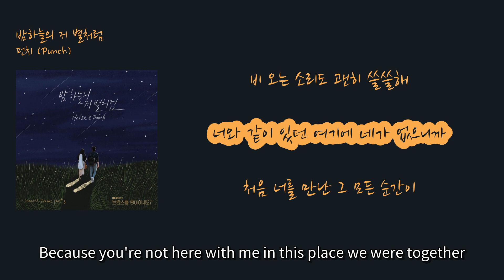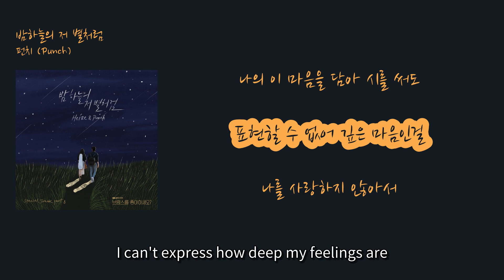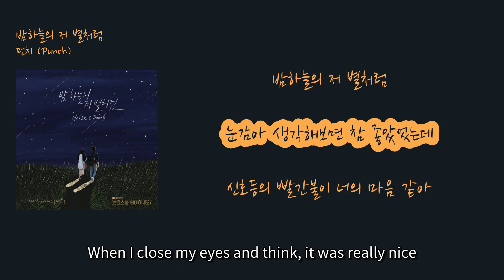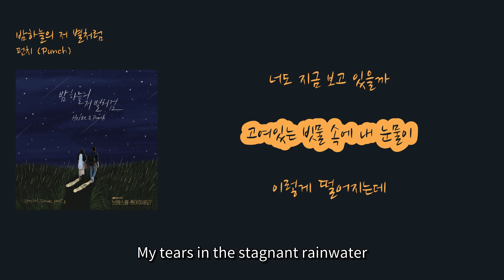[비가 오면 듣고 싶은 노래] 펀치 (Punch) - '밤하늘의 저 별처럼'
00:10 처음 너를 만난 그 모든 순간이 [Every moment I first met you]
00:16 쉬지 않고 생각나 [I can't stop thinking about it]
00:19 나에게로 와서 쏟아지네 [It pours into me]
00:24 밤하늘의 저 별처럼 [Like the stars in the night sky]
00:30 고요해져버린 이 시간엔 [In this quiet time]
00:35 널 그리워하는 일로 밤을 새 [I spend the night missing you]
00:40 비 오는 소리도 괜히 쓸쓸해 [Even the sound of rain feels lonely for no reason]
00:45 너와 같이 있던 여기에 네가 없으니까 [Because you're not here with me in this place we were together]
00:55 처음 너를 만난 그 모든 순간이 [Every moment I first met you]
01:01 쉬지 않고 생각나 [I can't stop thinking about it]
01:05 나에게로 와서 쏟아지네 [It pours into me]
01:10 밤하늘의 저 별처럼 [Like the stars in the night sky]
01:35 나의 이 마음을 담아 시를 써도 [Even if I write a poem with my heart]
01:41 표현할 수 없어 깊은 마음인걸 [I can't express how deep my feelings are]
01:45 나를 사랑하지 않아서 [Because you don't love me]
01:48 난 아무 말도 못 했어 [I couldn't say anything]
01:51 안녕이란 그 말이 결국 다였나봐 [I guess "goodbye" was all that it meant] (Annyeongiran geu mari gyeolguk dayeonnabwa)
02:00 처음 너를 만난 그 모든 순간이 [Every moment when I first met you] (Cheoeum neoreul mannan geu modeun sungani)
02:06 쉬지 않고 생각나 [I can't stop thinking about it] (Swiji anhgo saenggakna)
02:11 나에게로 와서 쏟아지네 [It pours into me] (Naegeuro waseo ssodajine)
02:16 밤하늘의 저 별처럼 [Like the stars in the night sky] (Bamhaneurui jeo byeolcheoreom)
02:21 눈감아 생각해보면 참 좋았었는데 [When I close my eyes and think, it was really nice] (Nungama saenggakhaebomyeon cham johasseonneunde)
02:30 신호등의 빨간불이 너의 마음 같아 [The red light of the traffic signal feels like your heart] (Shinhodeungui ppalganbuli neoui maeum gata)
02:36 널 잊어야 하는데 [I should forget you] (Neol ijeoya haneunde)
02:51 파도처럼 내게 밀려드는 [Like waves crashing towards me] (Padocheoreom naege milleodeuneun)
02:56 너를 잊을 수가 없어 [I can't forget you] (Neoreul ijeul suga eobseo)
03:01 너의 목소리가 들려오네 [I can hear your voice] (Neoui moksoriga deullyeoone)
03:06 깨어나면 꿈이겠지만 [It must be a dream when I wake up] (Kkaeeonamyeon kkumigetjiman)
03:11 보라빛의 하늘색은 외로워 [The color of the purple sky is lonely] (Borabichui haneulsaigeun woerowo)
03:17 너도 지금 보고 있을까 [Are you looking at it now too?] (Neodo jigeum bogo isseulkka)
03:21 고여있는 빗물 속에 내 눈물이 [My tears in the stagnant rainwater] (Goyeoitneun bitmul soge nae nunmuri)
03:26 이렇게 떨어지는데 [Are falling like this] (Ireohge tteoreojineunde)
03:32 너 없이는 안되나봐 [I guess I can't live without you] (Neo eobsineun andoenabwa)